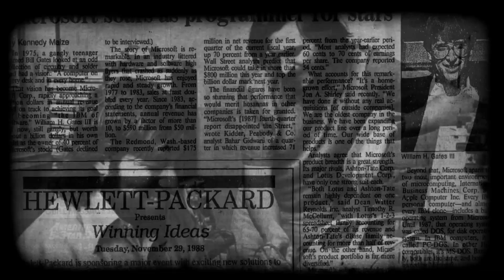Huawei Honor 8 announced, Nexus Android Wear watch renders surface - FoneArena Daily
Deal of the day | Day 194, 2016 stories linked below.